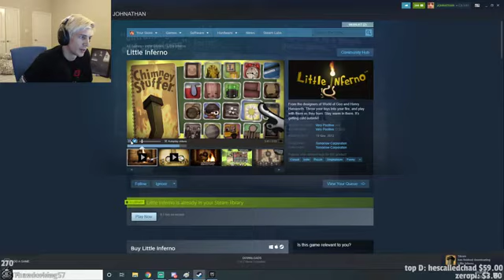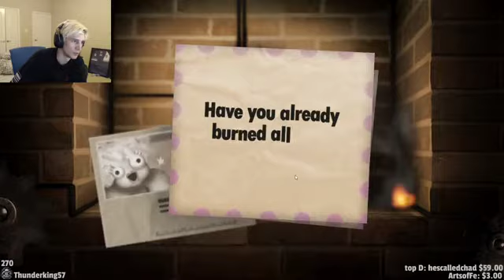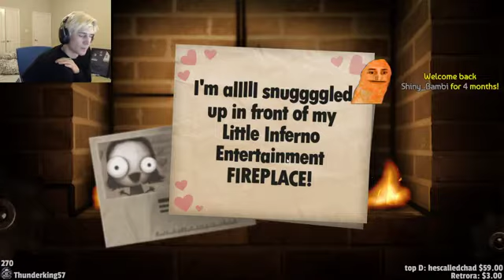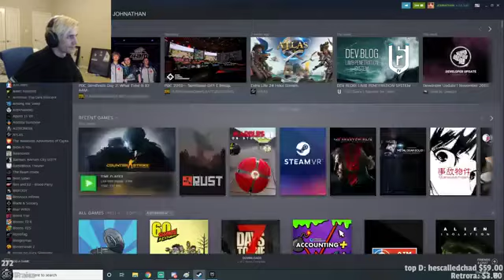Xqc Plays Little Inferno | NO CHAT (17 November 2019)